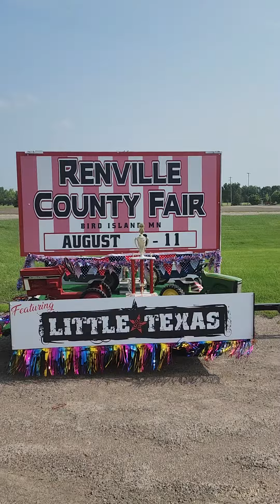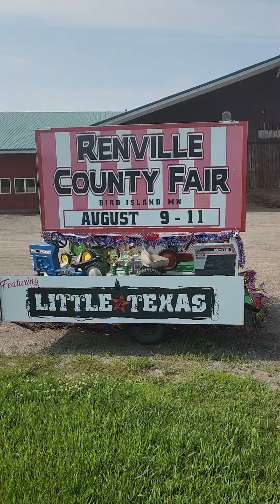Float is ready!!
Well one thing done let's keep this day going strong!!!